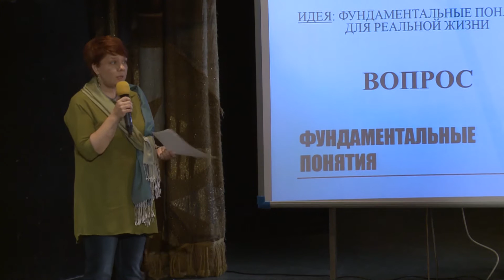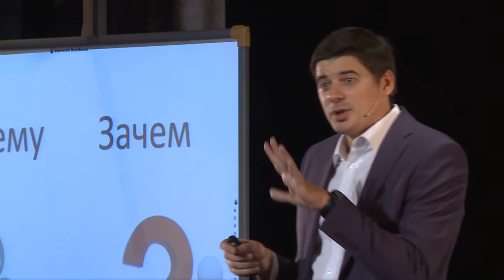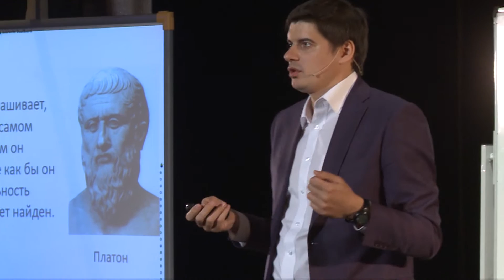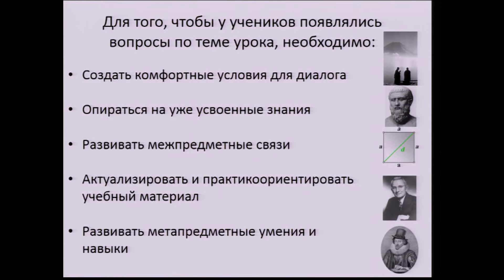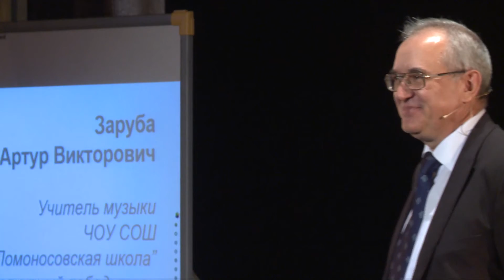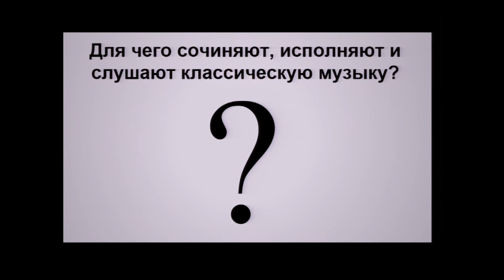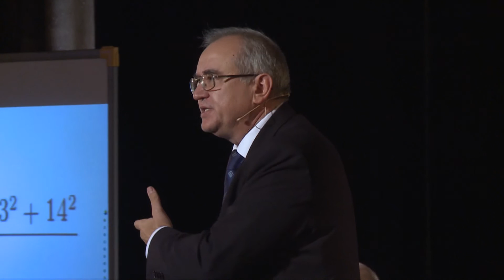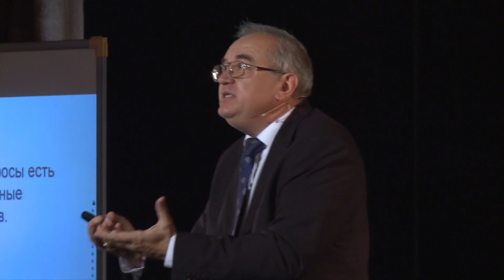Мастер-классы III Съезда учителей. Секция 1. Фундаментальное понятие: ВОПРОС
Представляем Вашему вниманию мастер-классы III Съезда учителей Москвы! В этом видео:
1. Модератор - Шугаева Ольга Яковлевна, ГБОУ Школа № 686 «Класс-Центр», заместитель директора по инновационной работе, учитель русского языка и литературы, лауреат конкурса «Учитель года Москвы». Фундаментальные понятия для реальной жизни. 00:05 - 07:10
2. Омельяненко Петр Андреевич, ГБОУ Школа № 1241, учитель истории и обществознания, финалист конкурса «Учитель года Москвы - 2010». Мастер-класс. 07:10 - 29:40
3. Заруба Артур Викторович, ЧОУ СОШ «Ломоносовская школа», учитель музыки, Учитель года России – 1992. Мастер-класс. 30:30 - 56:15